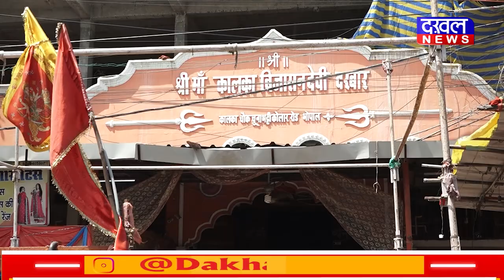DAKHAL NEWS नवरात्र का उत्सव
नवरात्र का उत्सव
गुजरात का गरवा
दुर्गा पूजा का सिन्दूर खेला